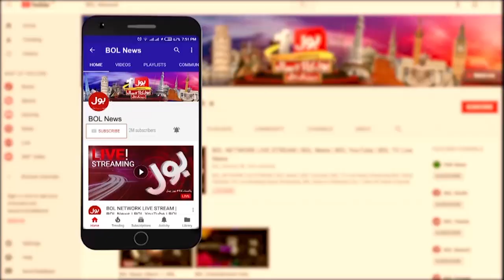Zulfiqar Bhutto Reference Case Reference| Supreme Court Big Verdict | Breaking News